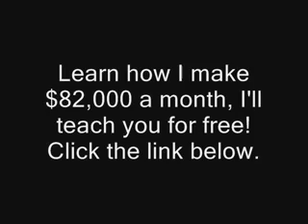I Promise - Don Trip